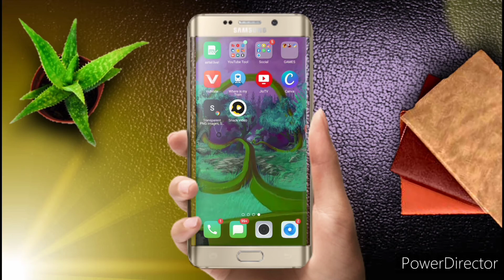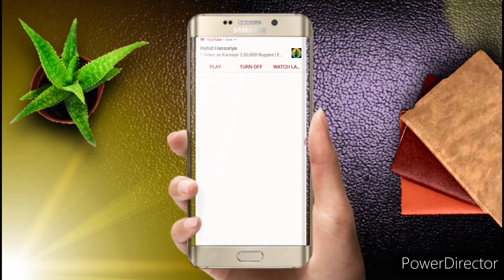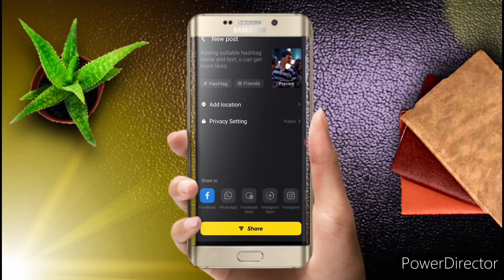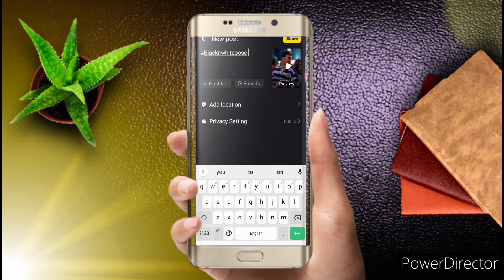how to viral snake video|snack video kaise banaye|snack video par followers kaise badhaye hack